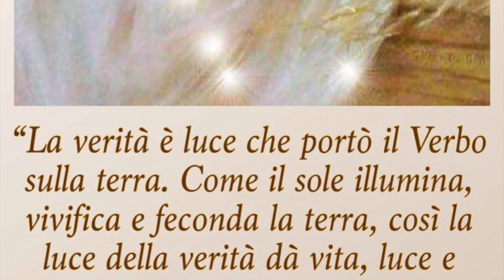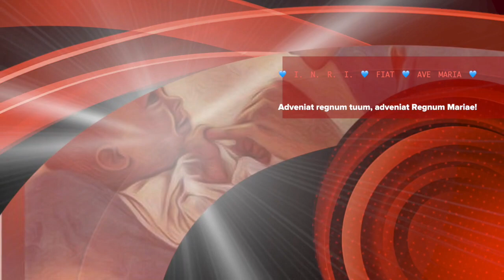Le candele benedette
La benedizione delle candele, la loro simbologia, l'uso delle candele nella liturgia e l'uso del sacramentale della candela benedetta. Gesù è la luce delle genti. Il gesto della purificazione di Maria Santissima e il grande e  straordinario insegnamento in esso contenuto. Omelia 2 Febbraio 2018, festa della Presentazione di Gesù al tempio ("candelora", un tempo "purificazione di Maria").